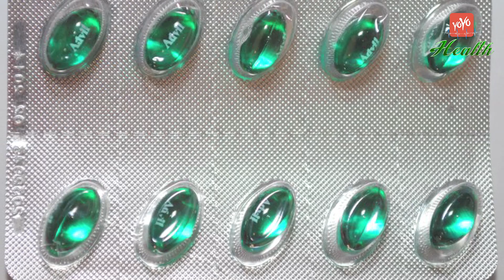Medicine Capsule Manufacturing | Veg or Non-Veg | Gelatin | Hypromellose | Tips & Facts | YOYO TV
Best Health Tips in Telugu : Medicine Capsule Manufacturing, Veg or Non-Veg,  Gelatin, Hypromellose, Tips & Facts